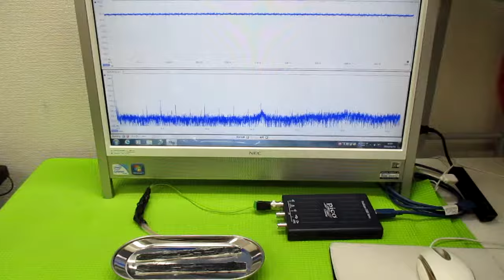超音波発振制御プローブの製造技術 ultrasonic-labo